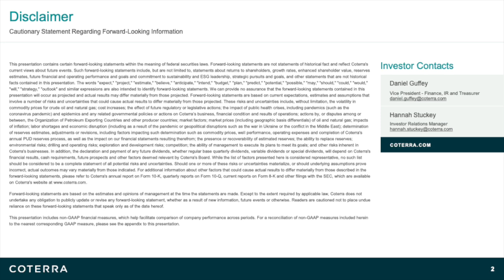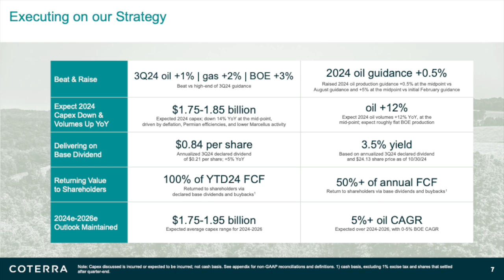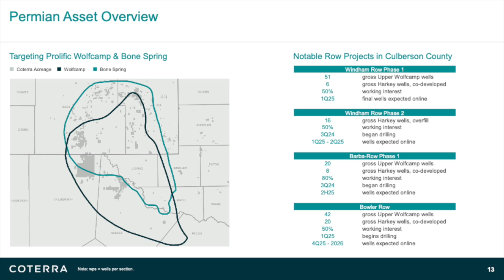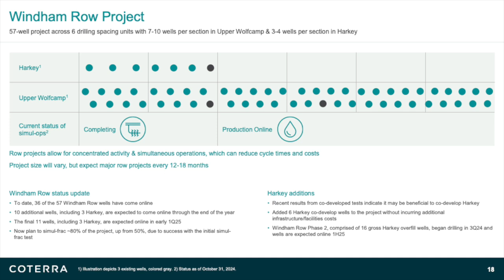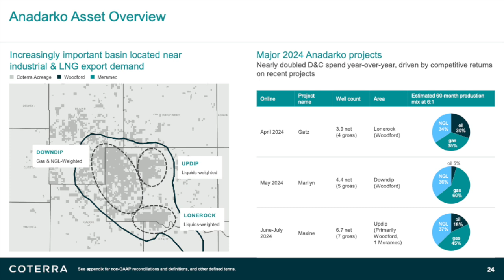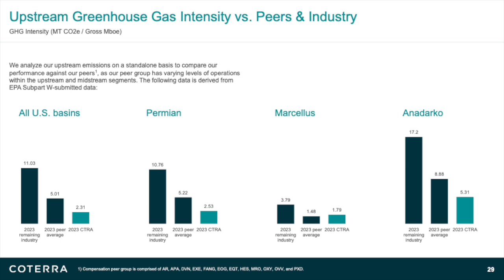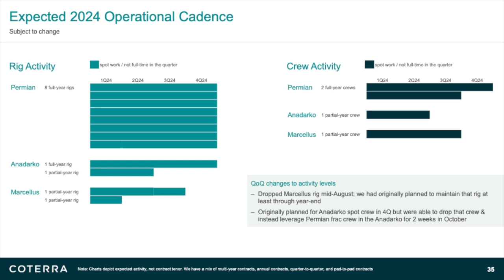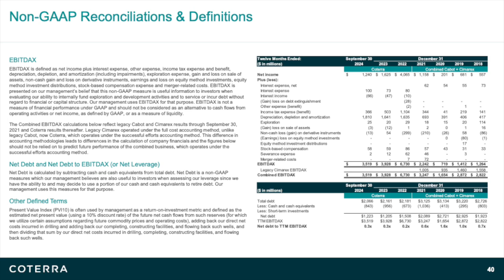Coterra Energy CTRA Q3 2024 Earnings Presentation